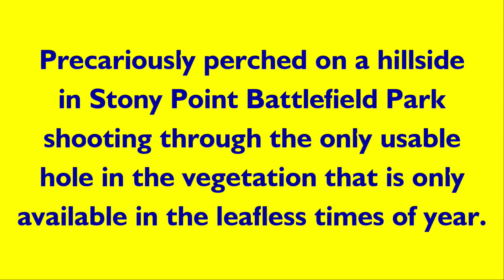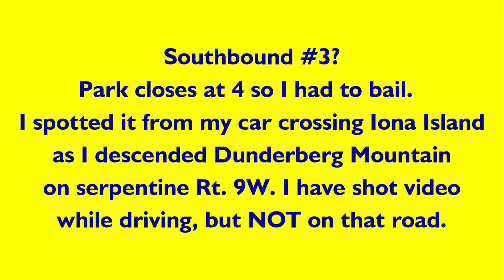Stony Point Trifecta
I saw a couple of photos in a recent issue of Railpace Magazine of River Line action from Stony Point and had to find that location.  I settled for a spot up on the steep hillside where I could shoot through a small hole in the leafless trees.  Shortly a northbound slowly came into the siding to wait for a trio of southbound freights.  Because the gate to the area closes at 4:00 pm I was only able to catch the first two.